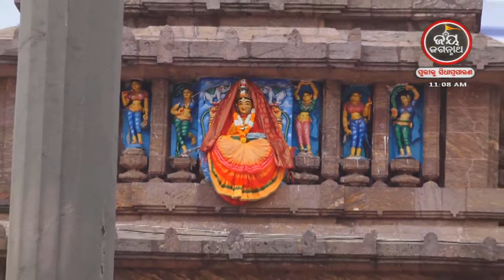ଆଜିଗୁରୁବାର,ଆଶ୍ଵିନଶୁକ୍ଳପ୍ରତିପଦା,ନବରାତ୍ରିଆରମ୍ଭ,ଶୈଳପୁତ୍ରୀଙ୍କପୂଜା,ଘରେସୁଖଶାନ୍ତିସମୃଦ୍ଧିବୃଦ୍ଧିହେବ,ଶୁଣନ୍ତୁ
ଆଜିଗୁରୁବାର,ଆଶ୍ଵିନଶୁକ୍ଳପ୍ରତିପଦା,ନବରାତ୍ରିଆରମ୍ଭ,ଶୈଳପୁତ୍ରୀଙ୍କପୂଜା,ଘରେସୁଖଶାନ୍ତିସମୃଦ୍ଧିବୃଦ୍ଧିହେବ,ଶୁଣନ୍ତୁ | ପଣ୍ଡିତ ଭଜରାମ ଶତପଥି  | JAY JAGANNATH TV

AajiGurubara,AashwinaSuklaPratipada,NabaratriAarambha,SailaPutrinkaPuja,GhareSukhaShantiSmrudhiBrudhiHeba,Sunantu | Prabachaka- Bhajaram Satapathy | JAY JAGANNATH TV

"ଜୟ ଜଗନ୍ନାଥ ଟିଭି ଚାନେଲ"  ପ୍ରଭୁ ଶ୍ରୀଜଗନ୍ନାଥଙ୍କୁ ସମ୍ପୂର୍ଣ୍ଣ ସମର୍ପିତ ଓଡ଼ିଶାର ଏକମାତ୍ର ଆଧ୍ୟାତ୍ମିକ ସାଟେଲାଇଟ ଚାନେଲ I ଏହି ଚ୍ୟାନେଲରେ ଘରେ ବସି  ପ୍ରତ୍ୟେକ ଦିନ  ଜଗନ୍ନାଥ ଧାମ ପୁରୀରୁ LIVE ଦେଖନ୍ତୁ  ଶ୍ରୀମନ୍ଦିର ଦ୍ୱାରଫିଟା ନୀତି,ଶ୍ରୀପତିତପାବନଙ୍କ ମଙ୍ଗଳ ଆଳତୀ, ପତାକାଲାଗି ଦର୍ଶନ,ସନ୍ଧ୍ୟା ଆଳତୀ ,ଶ୍ରୀମନ୍ଦିର ପହୁଡ଼ ନୀତି,ଶ୍ରୀକ୍ଷେତ୍ରରୁ ଭକ୍ତଙ୍କ ଅନୁଭୂତି ଏବଂ ବର୍ଷ ତମାମ ଅନୁଷ୍ଠିତ ହେଉଥିବା ଶ୍ରୀଜଗନ୍ନାଥ ମହାପ୍ରଭୁଙ୍କ ବିଭିନ୍ନ ଯାତ୍ରା ଓ ଉତ୍ସବର ସିଧାପ୍ରସାରଣ I ଏହି ଚାନେଲରେ କୌଣସି ବିଜ୍ଞାପନ ଚାଲୁନାହିଁ, ତେଣୁ ଆପଣମାନେ ଶ୍ରୀଜୀଉଙ୍କ ଦର୍ଶନ ଏବଂ ସମସ୍ତ ଲୀଳାର ନିରବିଛିନ୍ନ ସିଧାପ୍ରସାରଣ ଦେଖି ପାରିବେ I

"ଜୟ ଜଗନ୍ନାଥ ଟିଭି" ହେଉଛି ସିଦ୍ଧାର୍ଥ ଟେଲେଭିଜନ ନେଟୱର୍କର ଚତୁର୍ଥ ଚାନେଲ I ସୀତାରାମ ଅଗ୍ରୱାଲ ଓ ନମିତା ଅଗ୍ରୱାଲଙ୍କ ଶ୍ରୀଜଗନ୍ନାଥଙ୍କ ପ୍ରତି ଥିଵା ଅହେତୁକ ଭକ୍ତି ଭାବ ତଥା ଓଡ଼ିଶା ଏବଂ ଓଡିଶା ବାହାରେ ଥିବା ଜଗନ୍ନାଥ ପ୍ରେମୀ ଜନସାଧାରଣଙ୍କ ପାଇଁ ଏହି ଟେଲେଭିଜନ ଚାନେଲର ସୃଷ୍ଟି...ଆସନ୍ତୁ ଆମେ ସମସ୍ତେ ମିଶି ଜଗନ୍ନାଥ ଚେତନାକୁ ବିଶ୍ୱ ଦରବାରରେ ପ୍ରତିଷ୍ଠିତ କରିବା I
ଜୟ ଜଗନ୍ନାଥ🙏🙏🙏

Watch "JAY JAGANNATH TV" on DTH:
TATAPLAY-1799, Dish TV -1397, Airtel -615, Sun Direct-490, Videocon D2H -1397